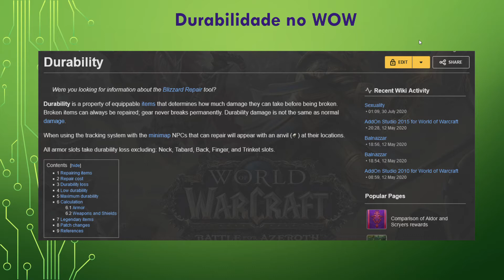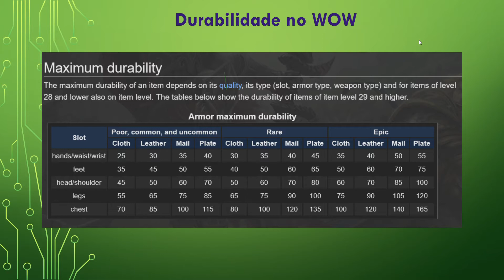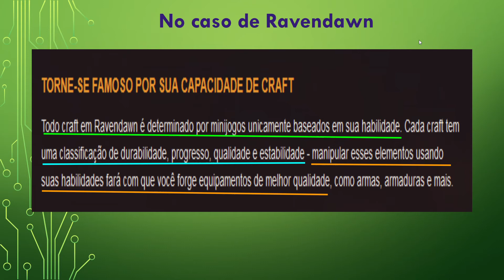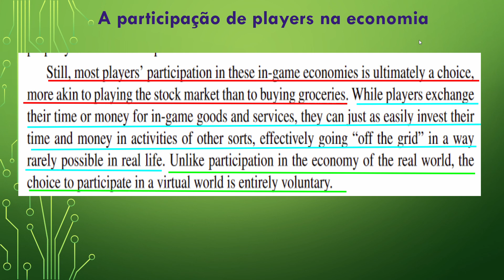O Sistema Econômico de Ravendawn # 7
Ravendawn é um jogo MMORPG inspirado na temática do Tibia que tem sido o hype de muitos players do gênero.

Nessa série de vídeos vamos expandir o conteúdo de um blog nosso: Aranea Science no medium.

Falando com mais detalhes e de outros pontos de vista sobre o sistema econômicos de outros MMORPG e o que sabemos até agora sobre o Ravendawn.

Link para a beta: ravendawn.online/pt